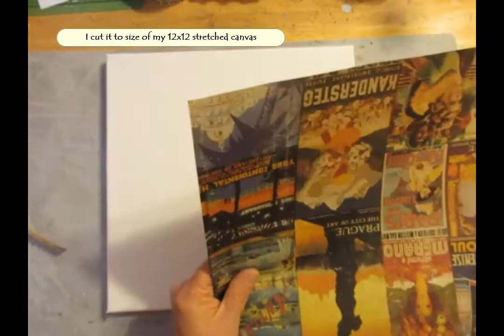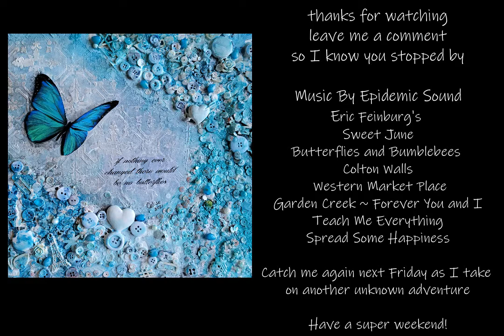Fourteen Minute Friday 6 4 2021 Butterflies Change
A fun project with lots of ephemera.  As always, twists and turns and finally an outcome.
Product List –   Butterflies Change
12x12 stretch canvas
Jerry’s Gloss Medium, Modeling Paste
LukasCryl acrylics: Titanium White
Dick Blick Light blue violet, Metallic Teal
Liquitex Basics: Light Blue
Liquitex Acrylic Inks: Titanium White, Neutral Grey, Muted Violet, Muted Gray, Transparent raw umber, Cerulean Blue, turquoise deep & muted turquoise
Shawn Petite Moroccan Tile Stencil
Liquitex Matte Gel, Matte Medium, Super Heavy Matte Gel, Glass bead gel
General Ephemera from stash, buttons and sequins
Art Lest Perfect Paper Adhesive (PPA)
Jewelry Beads
General Charcoal pencil
Stabilo All
Silicone basting brushes
Catalyst tools
West blending tool
Tim Holtz Splatter Brush